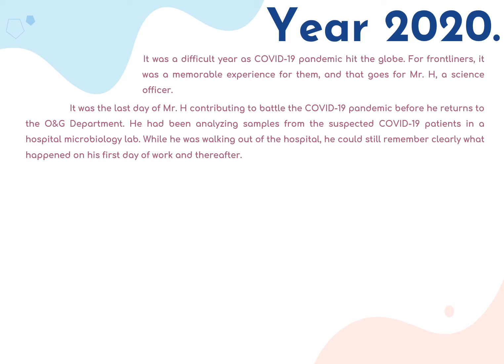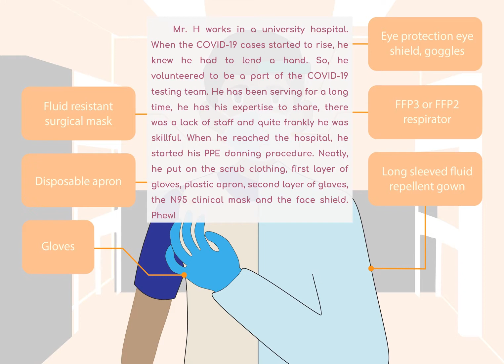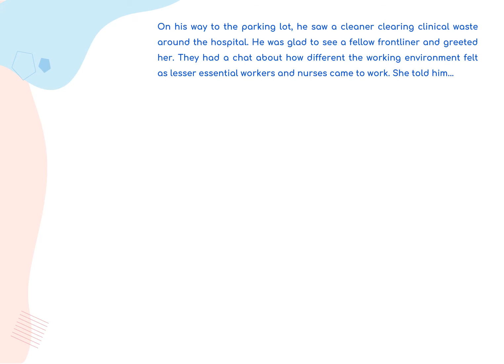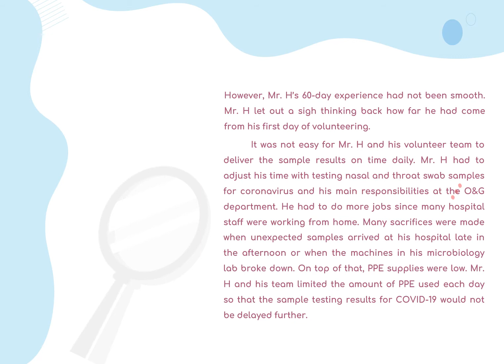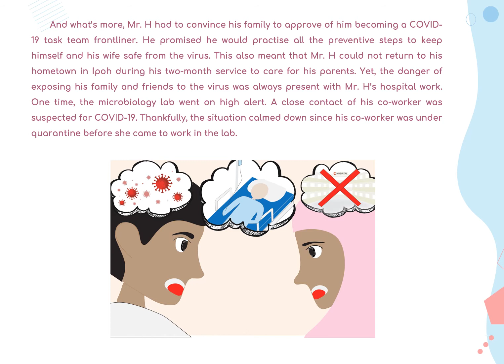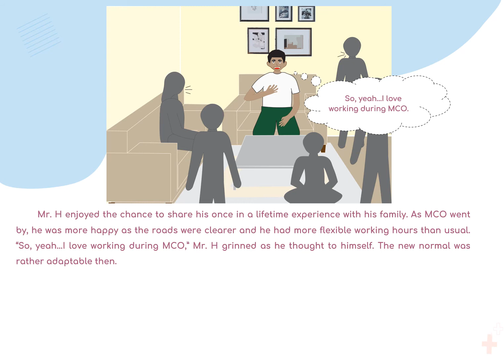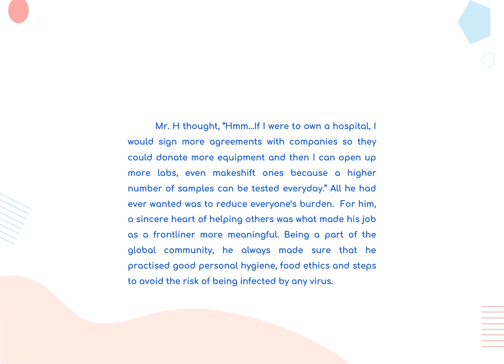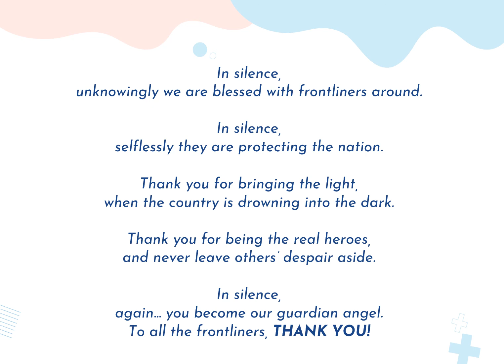Testing Times: The Saviour in Silence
A story adapted from the accounts of a science officer volunteering in the COVID-19 samples anaylsis team.